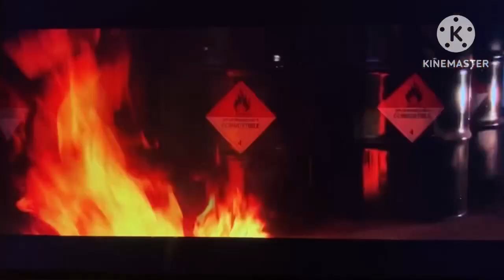DEATH.org Fake Commercial 3